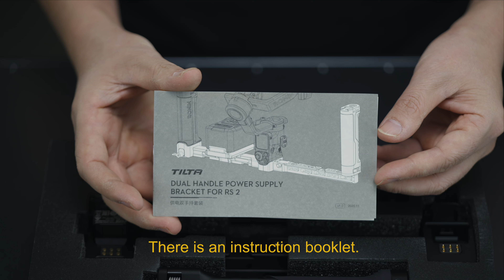Tilta Dual Handle Power Supply Bracket for RS 2 Tutorial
Learn how to assemble and operate the Tilta Dual Handle Power Supply Bracket for RS 2.

The Dual Handle Power Supply Bracket for RS 2 allows you to power your RS2 via a Gold or V-Mount battery, provides additional stability when operating, and features multiple mounting points for attaching accessories.

The Bracket allows you to mount the RS2’s Battery Handle on the left side for additional battery life, while the threads on the right side allow for mounting a mechanical handle in various positions and distances from the gimbal body.

Timecode：
0:00 - Intro
0:19 - Unboxing
0:53 - Dual Handle Power Supply Bracket Assembly
1:37 - Install onto the Gimbal
2:52 - Optional Handles
3:11 - Installing the Wireless Lens Control Handle
3:53 - Installing the Wireless Control Receiver Module
4:30 - Pairing the Handle and Receiver Module
5:17 - Installing the Dual Channel Wireless Lens Control Handle
5:37 - 5-Pin External Power Supply Port Overview
5:55 - Installing V-Mount Battery Plate
6:32 - Gold Mount Battery Plate Overview
6:41 - Installing the Power Supply Module
6:53 - Using the Power Supply Module
7:43 - Additional Mounting Positions
8:10 - Closing